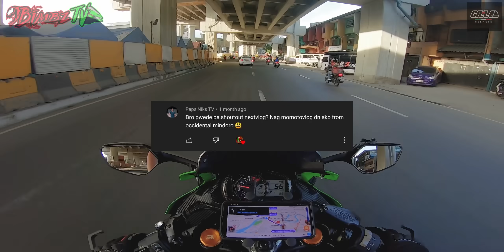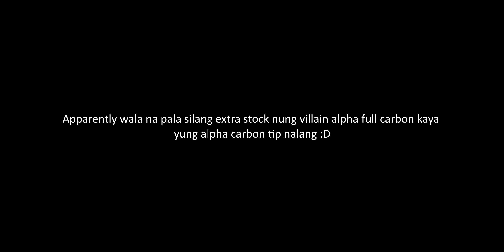KAWASAKI NINJA ZX-25R | PALIT EXHAUST sa SP on WHEELS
Paminsan sa buhay mag ssawa tayo sa isang bagay kaya eto...
Tara palitan na natin ng panibagong exhaust si Deku!
Syempre powered by one and only Villain Exhaust by Zero One Moto pero sa ngayon maiba naman. Dito natin gawin sa shop ni Idol @RedSweetPotato❤️

Sharaaawt SP on Wheels!

SP on Wheels:
99 E. Rodriguez Sr. Avenue 1105 Quezon City, Philippines

Like nyo na rin mga tol fb page nila

Motorcycle:
Kawasaki ZX-25R 2021 model

Mga Malalakas!